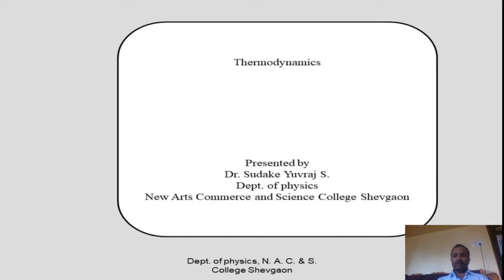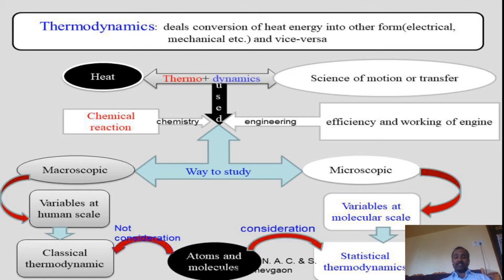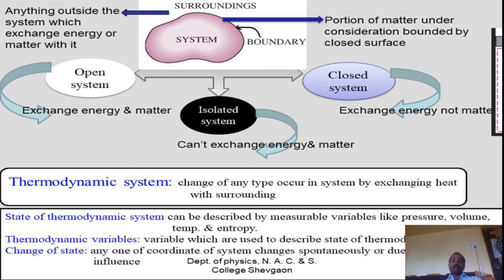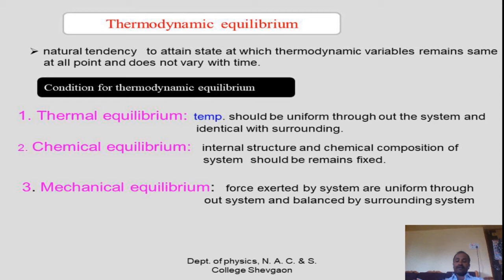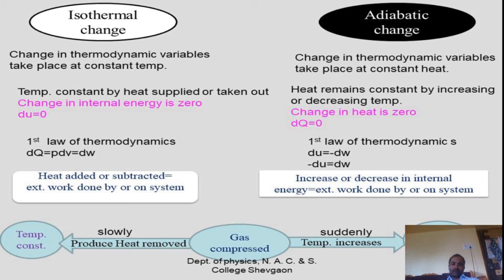Basic Concept of Thermodynamics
Fundamental concept